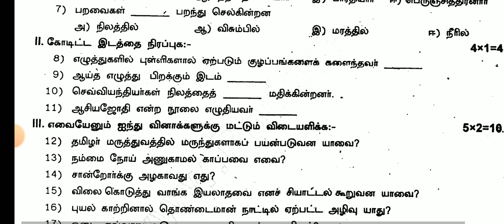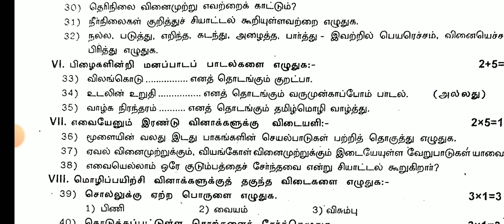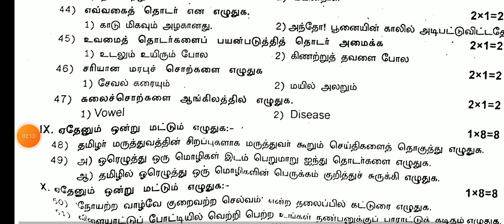8TH STD TAMIL COMMON QUARTERLY EXAM SEPTEMBER -2024 OFFICAL ORIGINAL QUESTIONPAPER LEAKED 8TH TAMIL